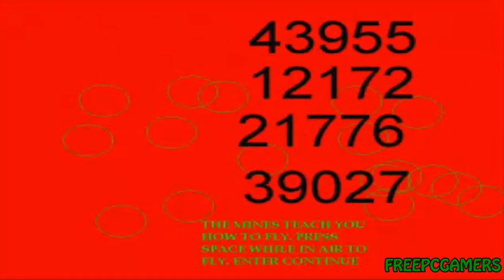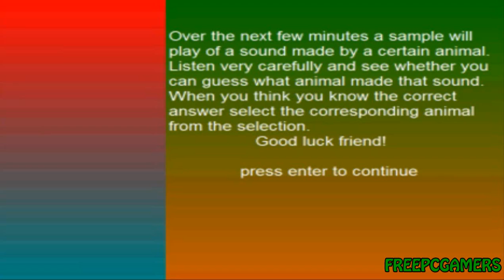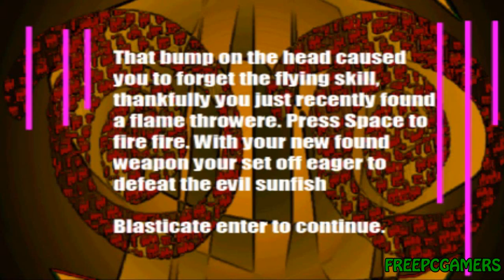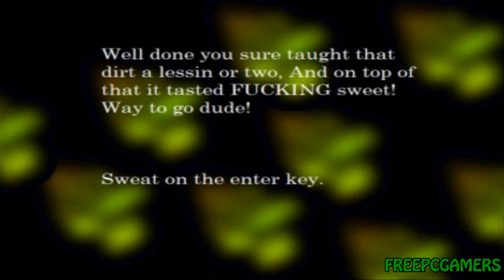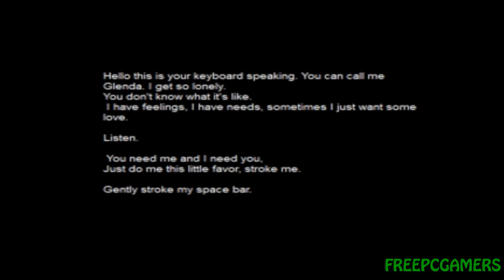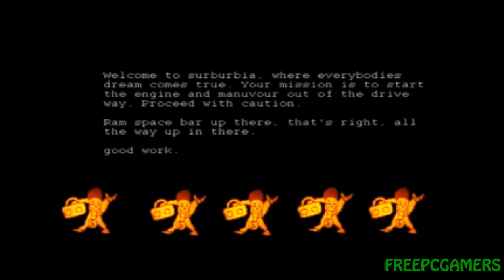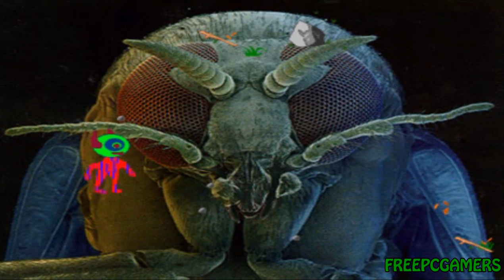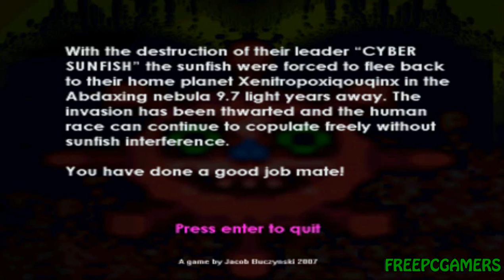Revenge of the Sunfish (Free PC WTF Game): FreePCGamers Game Watch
This time on Game Watch we show you Revenge of the Sunfish, a free... thingie where stuff happens and you think you're dreaming or on drugs... Oh, just try to play it.

Video by Chris Caine.

FreePCGamers Game Watch is a webshow where we look at the best indie and freeware games.